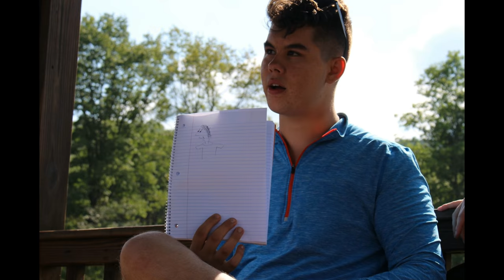Teen Camp 2017: The End Of An Era